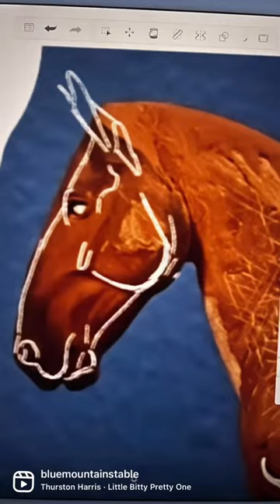Sculpting a horse in Sculpey polymer clay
Creation process of my Campolina Marchador mare in 1:20 scale using terracotta Original Sculpey over an armature of wire and aluminum foil. I have a complete vlog about sculpting, molding and casting this horse on my channel!